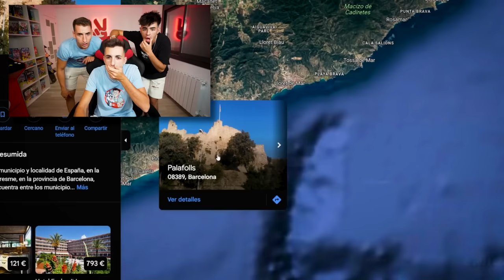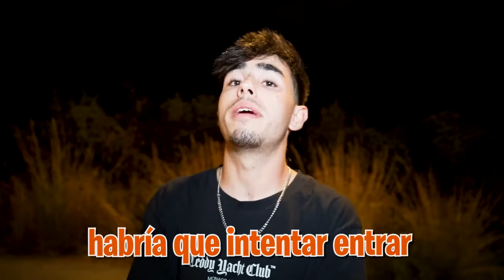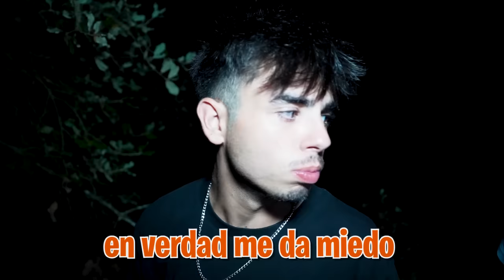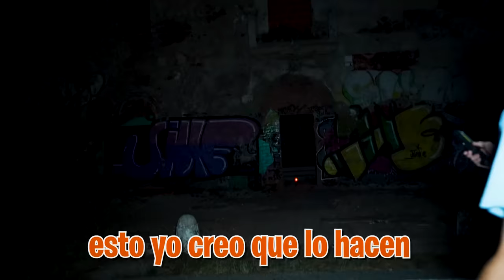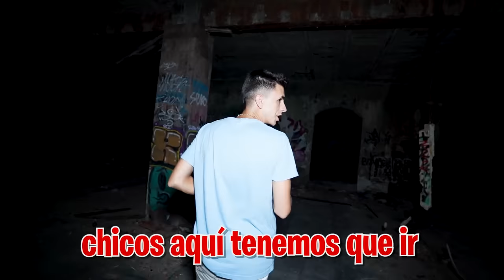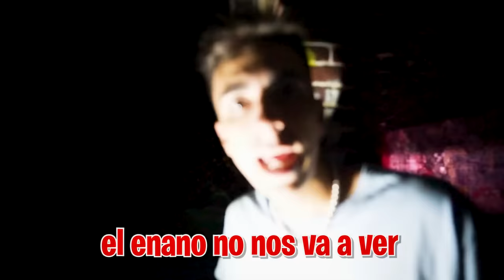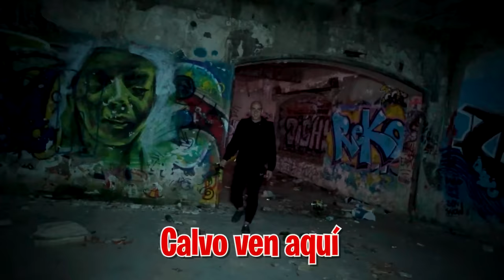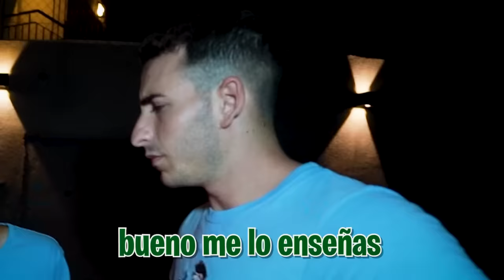AHOGAMOS AL ENANO EN LA PISCINA DE CASA…*muer3*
Hoy vamos a rescatar a todos si o si pero el Calvo nos está despistando mandándonos diferentes ubicaciones, lo que no sabe es que en una de ella sigue estando su hermano el enano...